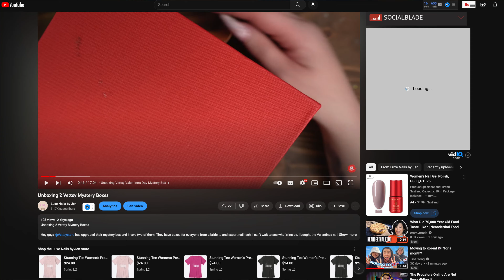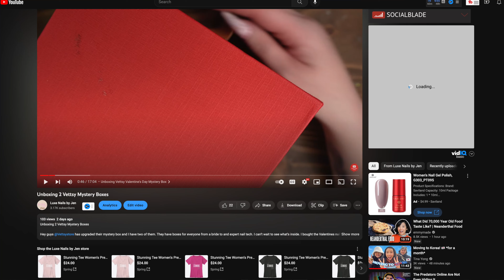What I Did With My Vettsy Valentine's Day Mystery Box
Vettsy recently replaced their monthly boxes with themed boxes.! I’m I was able to get ahold of their Valentine’s Day box. I used as much as I could from the box to create a super girly Valentine’s Day nail set. But let’s be honest I know someone of you would wear this all year round. I just used some pops today because I didn’t want to remove my previous set. You’ll see in todays video that I struggled a bit but in the end it all came together.

(Discount can’t be applied to mystery boxes as they are already heavily discounted).

Tools I use:
MelodySusie Scarlet drill
My original Nail drill (less expensive option)
Nail lamp
Desk Vacuum

Favorite Gel Nail Extensions
Kiara Sky Medium Almond
Apres Gel-X Tips
Allkem Gel Tips
Beetles Nail Kit
Favorite Builder Gel
AIMEILI Builder Base